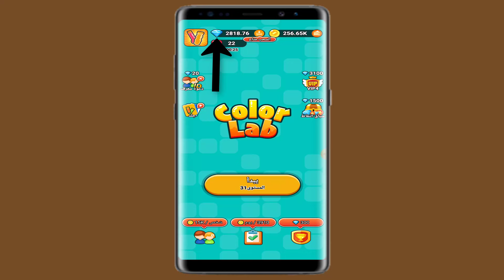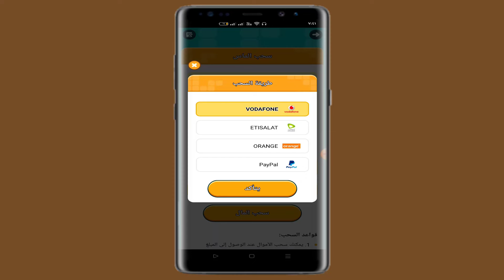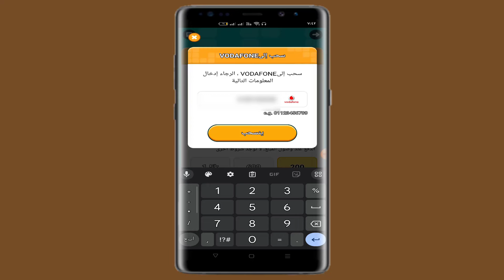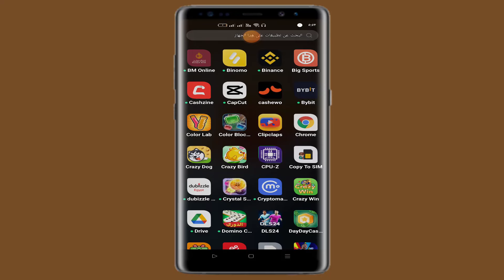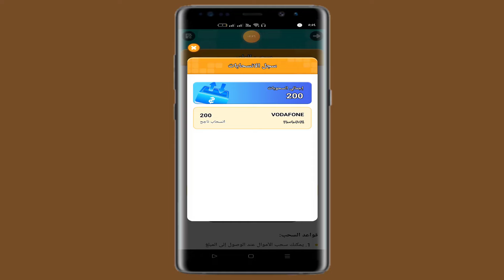طريقة سحب 200ج من الماس فى لعبة Color Lab على فودافون كاش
اثبات سحب من لعبة Color Lab على فودافون كاش من الماس الاذرق فى لعبة كلر لاب،كما يمكن سحب الارباح من لعبة Color Lab على فودافون كاش او اتصالات كاش او اورنج كاش او بايبال،وهى افضل العاب الربح من الانترنت للمبتدئين 2025.

كود الدعوة  72589987